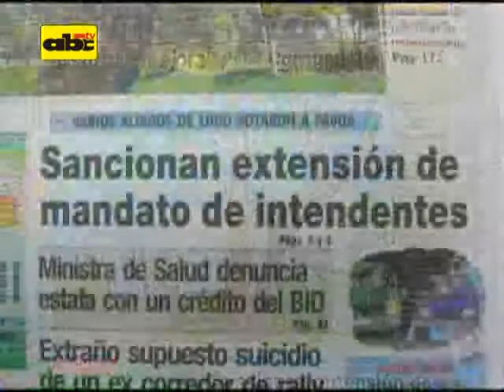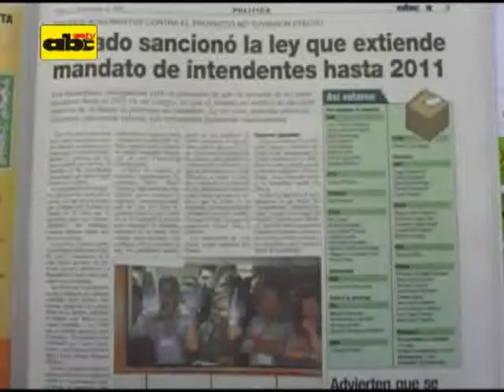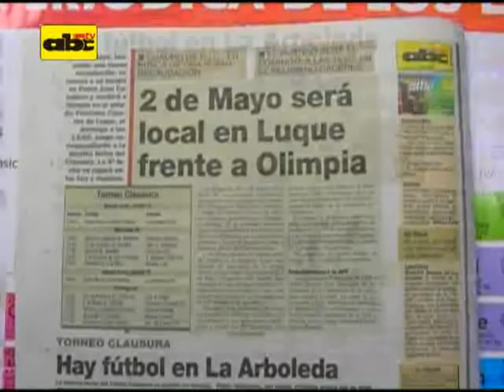Titulares 15-09-09 ABC COLOR